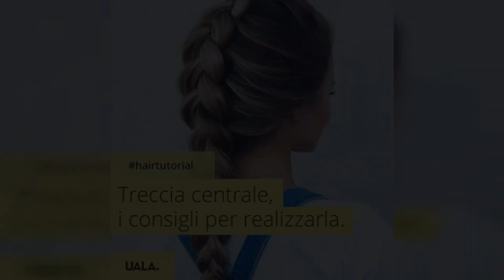Acconciatura Crossed Braid: cos'è e come indossarla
La crossed braid è tra le acconciature più in dell'estate. Ecco come si fa e in quali occasioni indossarla. Foto e guida su BT